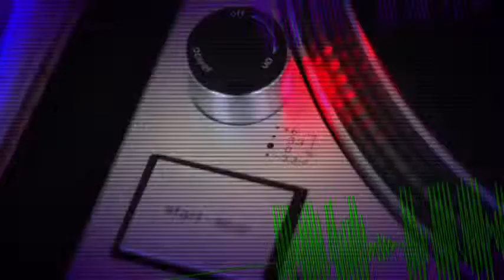allTV - Full Mix (06/01/2016)